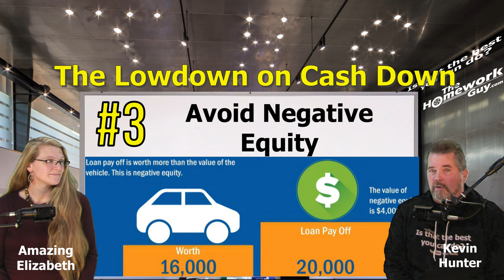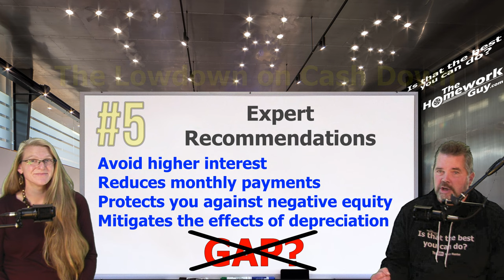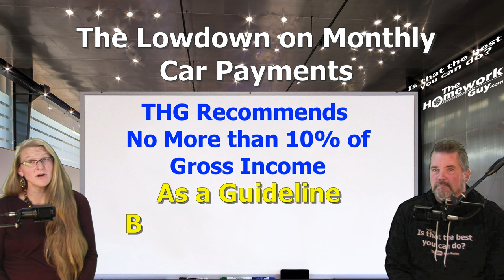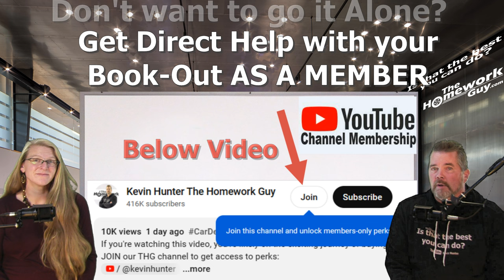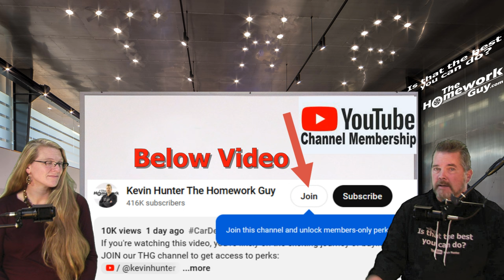AUTO FINANCE: THE LOWDOWN ON CASH & MONTHLY PAYMENTS! The Homework Guy, Kevin Hunter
IF you're financing, what are the benefits of cash down, and how much should you plan to spend per month for car payments? That's today's show!